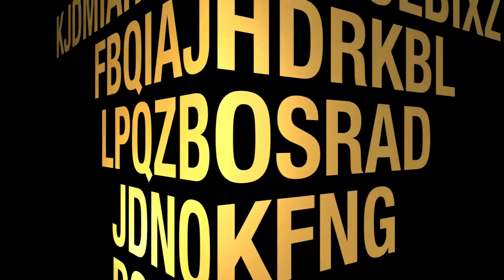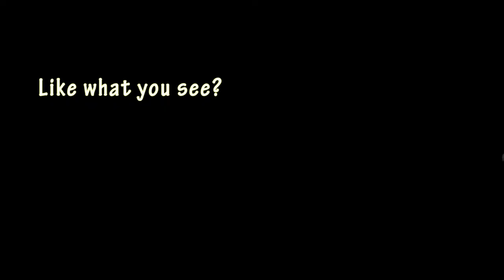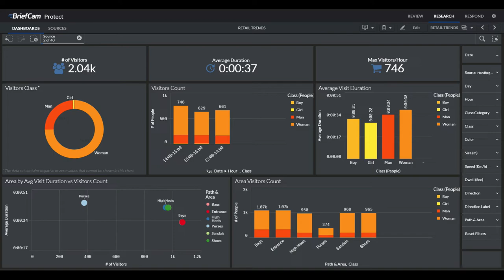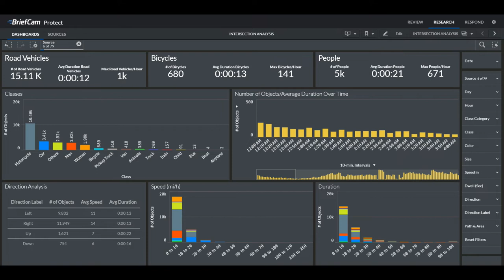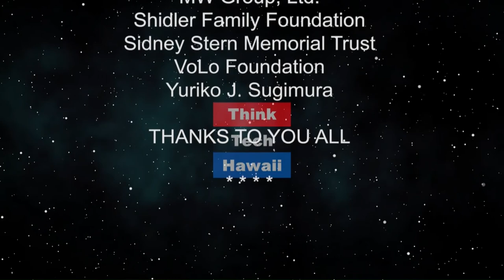Transforming Video into Actionable Intelligence (Security Matters: Hawaii)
Because Security Matters. How can surveillance system users create more value from their surveillance system?

The host for this episode is Andrew Lanning.